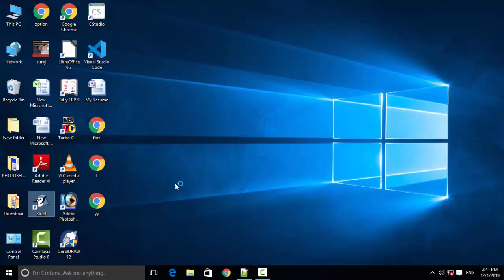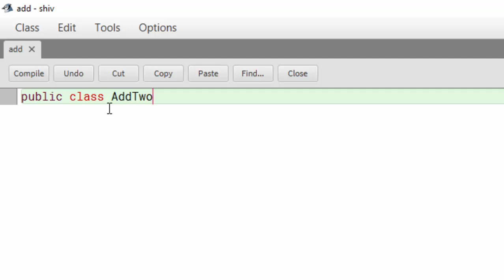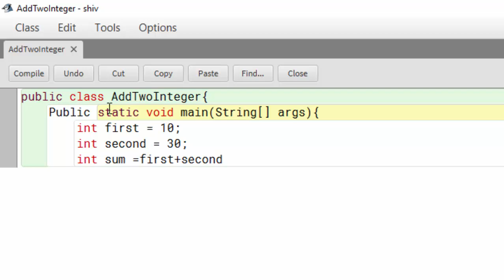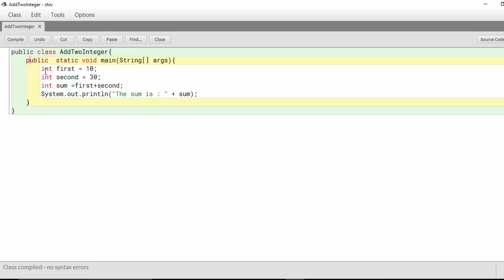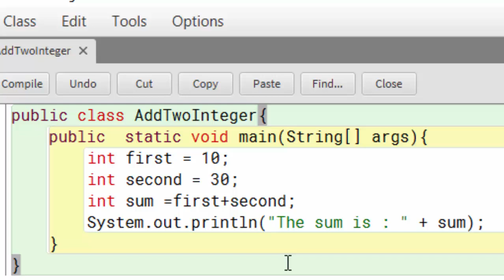Java first programme